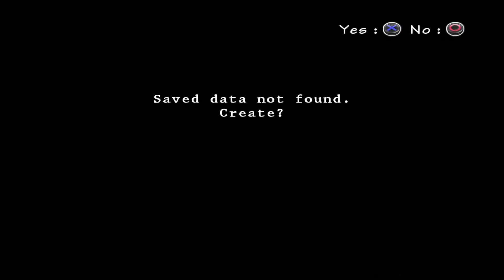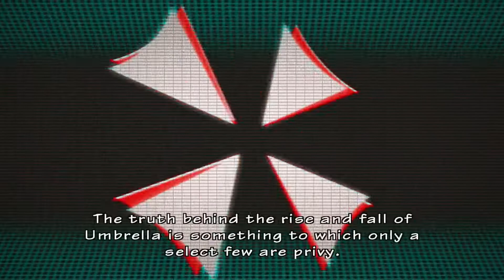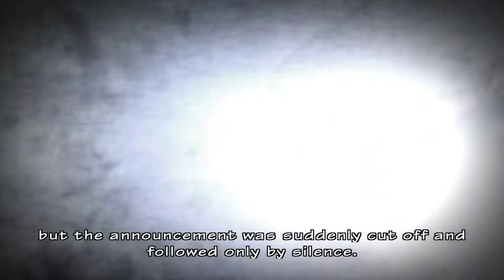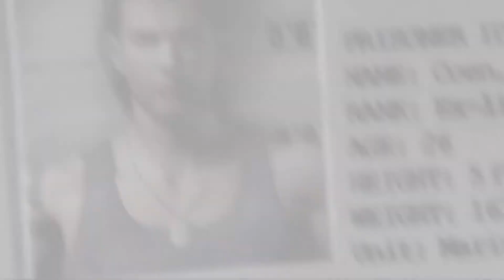RESIDENT EVIL THE UMBRELLA CHRONICLES (PS3) Playthrough Part 1 - STINGER